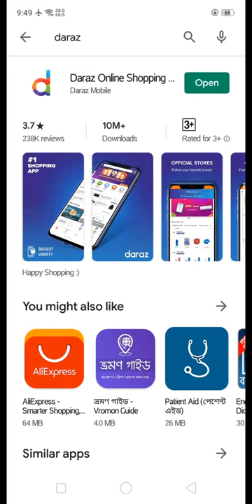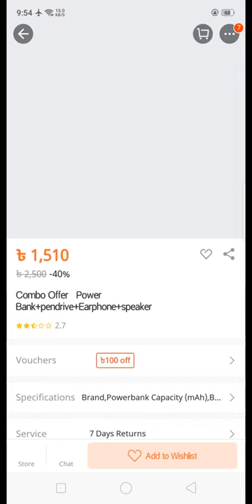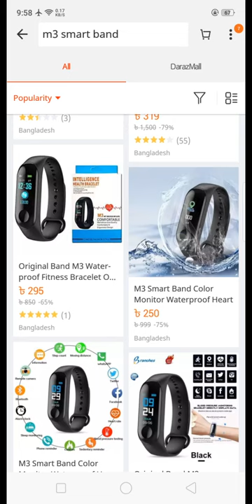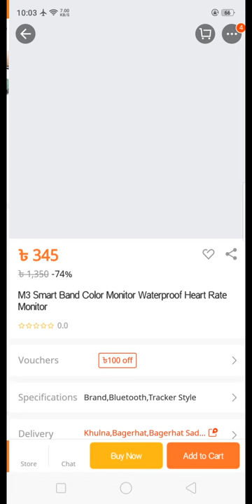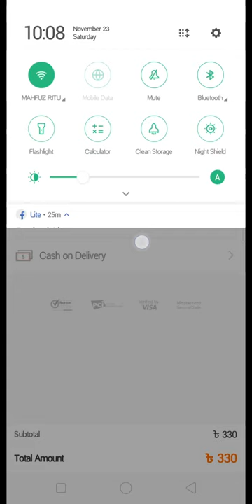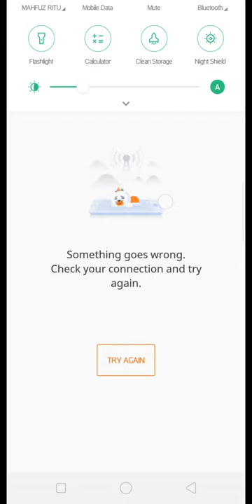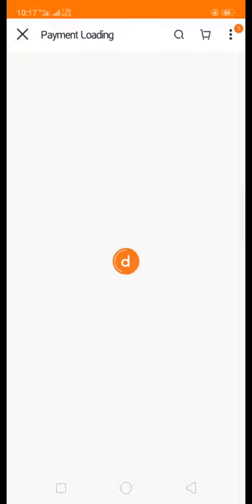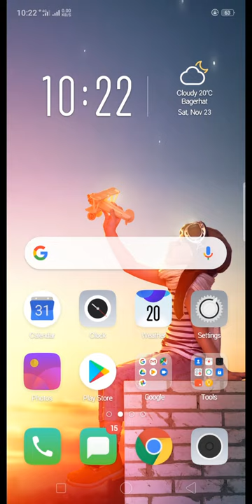Daraz সম্পর্কে সম্পূর্ণ ভিডিও।সবকিছু শিখতে পারবেন।এই ভিডিওটি সম্পূর্ণ দেখলে।